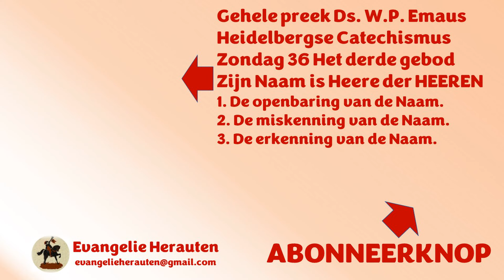Vloek in de film. “Nou ja één keertje dominee. Ik wil hem toch wel graag afkijken, hoe het afloopt."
Dit fragment was bedoeld om uw aandacht te trekken. Dat is gelukt. Welkom in de kerk. Het fragment komt uit een preek van ds. W.P. Emaus over Heidelbergse Catechismus Zondag 36 - Het 3e gebod: Gij zult den Naam des HEEREN uws Gods niet ijdellijk gebruiken; want de HEERE zal niet onschuldig houden die Zijn Naam ijdellijk gebruikt.

Thema van de preek:  Zijn naam is HEER der heren.
1. De openbaring van de Naam.
2. De miskenning van de Naam.
3. De erkenning van de Naam.

Preken van ds. W.P. Emaus staan met zijn toestemming op Evangelie Herauten.